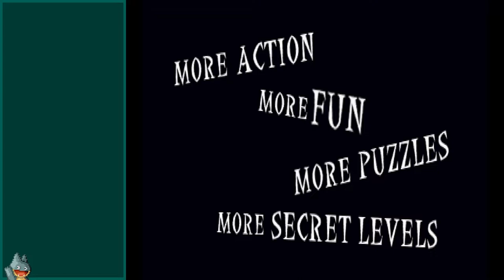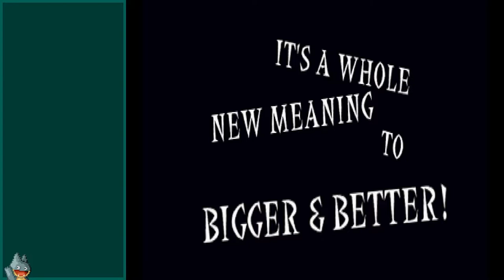Rock the Dragon | Spyro the Dragon (PSX) | Casual Playthrough (Finale)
A casual stream of my second and final day playing Spyro the Dragon. In this, I talk about analytics, Hitman and other reboots, and spending the whole stream trying to remember the name "hemiola".